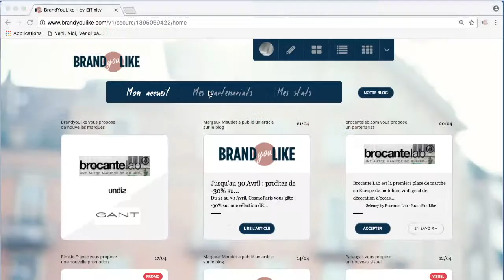BrandYouLike : Créer une box produits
Avec BrandYouLike vous avez désormais la possibilité de créer des box produits en seulement quelques clics.